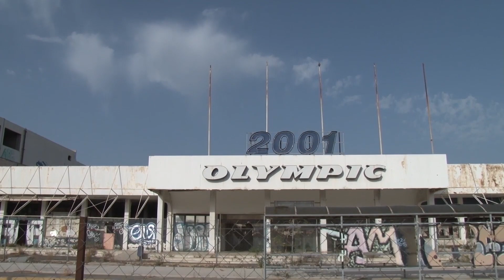Αυτοψία του zougla.gr στο πρ. αεροδρόμιο Ελληνικού μαζί με φιλόζωους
Οι φιλόζωοι κρούουν τον κώδωνα του κινδύνου για το τι μέλλει γενέσθαι με τα πολλές δεκάδες αδέσποτα ζώα, κυρίως γάτες και σκύλους, αλλά και άγρια ζώα όπως νυφίτσες και σκαντζόχοιρους, που έχουν βρει καταφύγιο εδώ και πολλά χρόνια στον -φιλόξενο για αυτά ελλείψει της εντατικής ανθρώπινης παρουσίας- χώρο του πρώην αεροδρομίου.